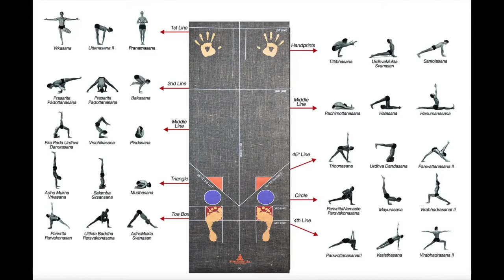Growth Guide Ep 028 - Dr. Rich Blundell: Scientist, Big History | The Cosmic Story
Dr. Rich Blundell is a scientist, trained in Big History which is the story of the cosmos and our place in it. His latest work "Oika", focuses on
Ecological intelligence. Ecological intelligence allows us to comprehend systems in all their complexity, as well as the interplay between the natural and man-made worlds.

It offers a way of seeing and being that reveals the magic in the mundane and the sublime in the subtle. It's also a lived experience of cosmic ecology that anyone can have. Here you'll find small stories and big ideas that reflect a heightened awareness of connection to something bigger, often by connecting to something smaller.

Rich is a really interesting dude, he lives on a boat, constantly connected to nature. He also crafts beautiful one-of-a-kind surfboards. In this episode, we discuss modern science, leadership, relationships, and the arts at this critical time in human history.  This mind-bending episode is sure to take you on a passion-filled ride.

Unbuckle your mind, and open your heart, it's grow time!

• Follow on Instagram @growthguide.love  Dr. Rich Blundell

Rich Blundell:

(Big History in three minutes)
(the current Oika Art collaboration)
(outline for an overhaul of philosophy)